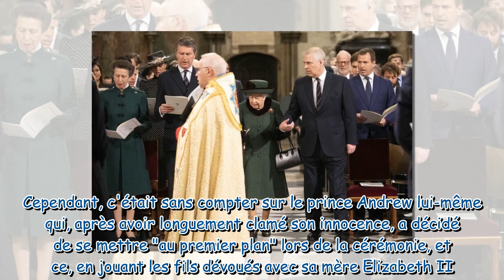Hommage au prince Philip : Charles et William "consternés" par le prince Andrew